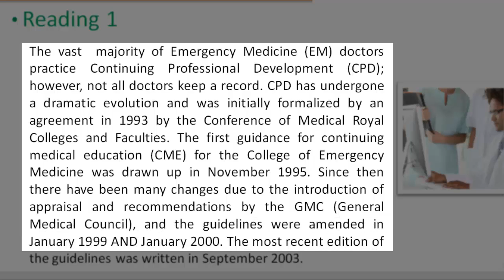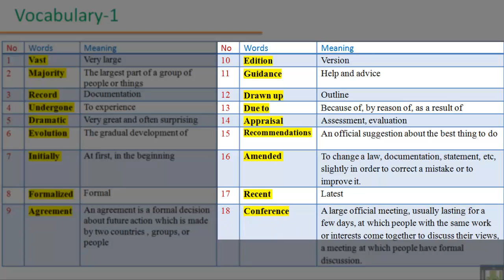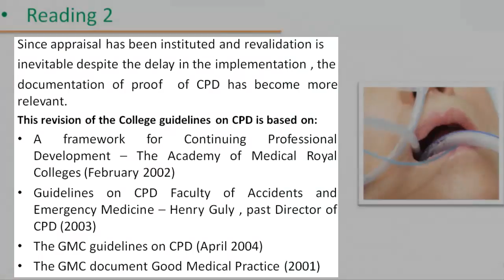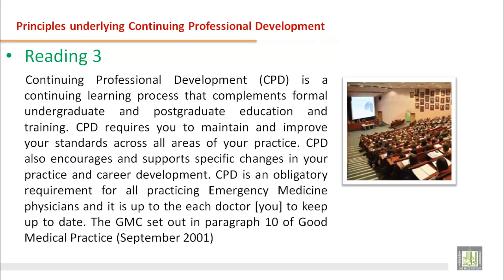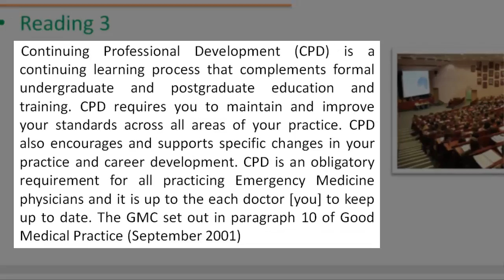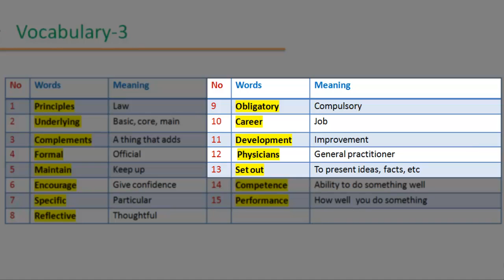READING (019) - B2 - U1 : Emergency Medicine